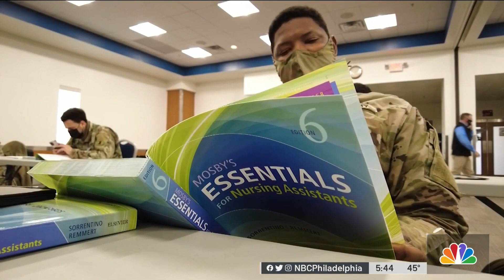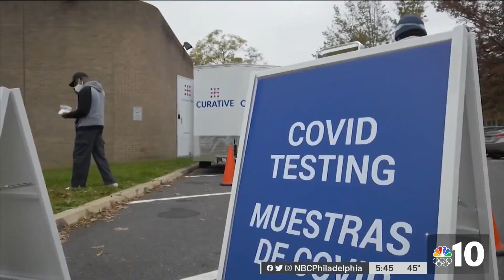Delaware National Guardsmen Train to Become Nursing Assistants Amid Pandemic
As COVID cases continue to rise, Delaware National Guardsmen are training to become certified nursing assistants to provide a much needed helping hand. NBC10’s Tim Furlong spent the day in Dover for their first day of school.